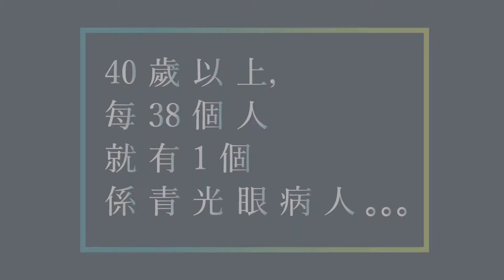中大眼科中心「睛明教室系列之」— 睇實青光眼 (一)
青光眼係香港相當普遍，40歲以上，每38個人就有一個係患者，
而且早期難以察覺，周邊視力會逐少逐少被「偷走」…
想了解多少少有關青光眼的病因、病徵、類型、有效治療方案，即刻聽中大眼科譚智勇講座教授講解。

更多相關內容：
青光眼大致可分為兩大類：原發性青光眼及繼發性青光眼

睡眠窒息症患者要更加提防青光眼？